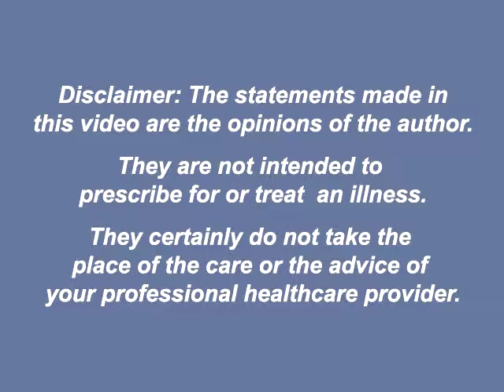Healing Stories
Noted author and healer Jason Elias, MA, LMT, LAc, Dipl. OM, Dipl. CH shares a story from his upcoming book about his grandmother and her healing stories.

This video is taken from the timeline in which Jason often answers inquiries on complimentary health with video posts.